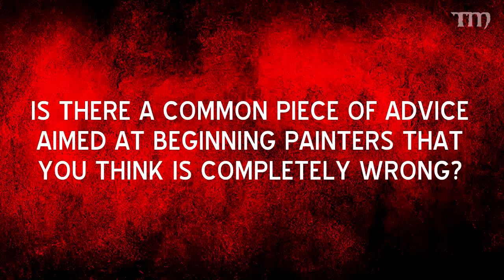Six Questions for Pro Painters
While at AdeptiCon 2017, I asked eight pro painters six questions about going from being a beginner to the next level.